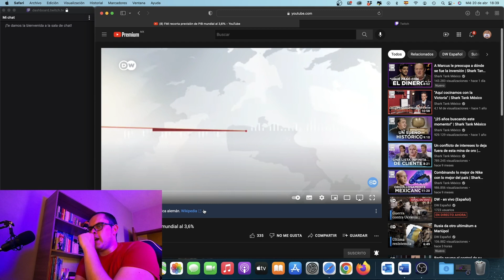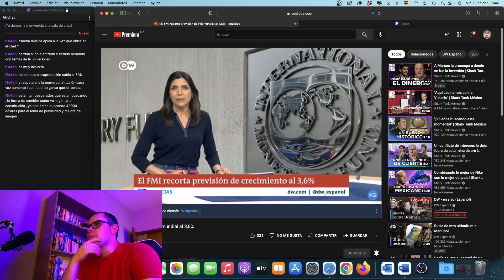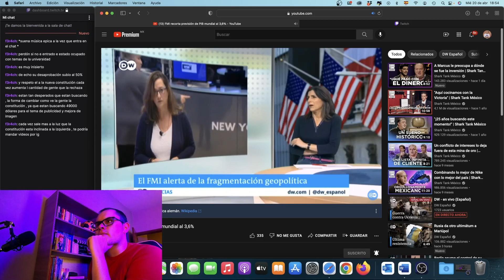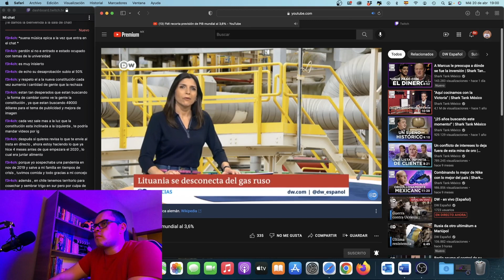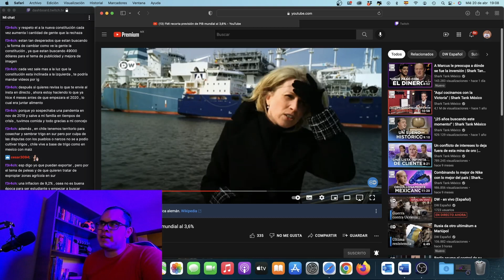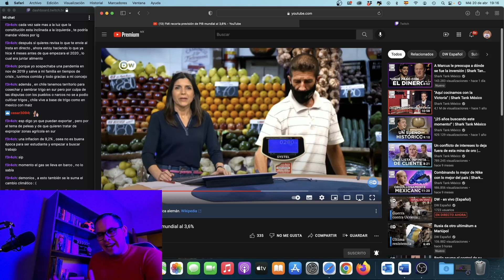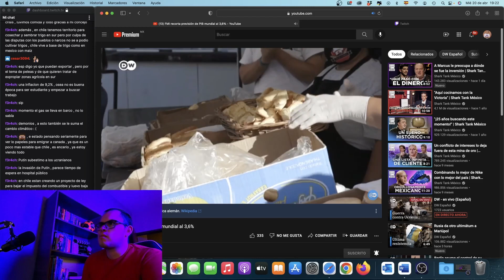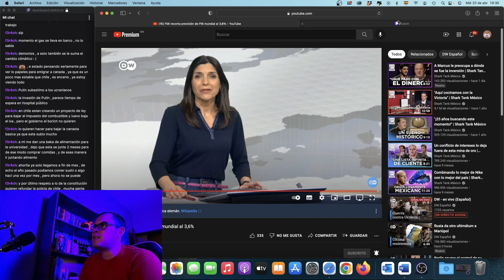Resumen económico y geopolítico